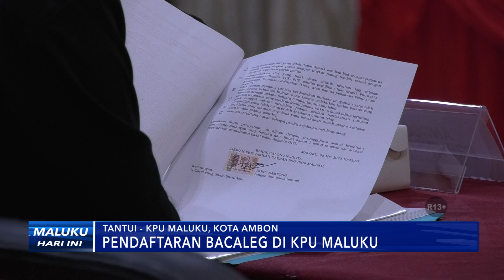PENDAFTARAN BACALEG DI KPU MALUKU - MHI (9/5/2023)